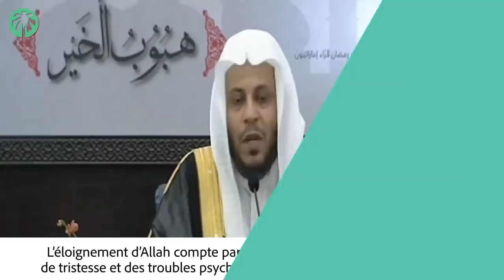LUTTER CONTRE L´ANGOISSE ET L´ANXIÉTÉ - Cheikh Al Anazi